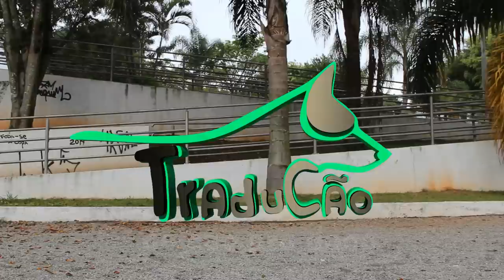Como fazer um Clicker caseiro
Quer aprender a fazer coisas incríveis com as próprias mãos? Então esse vídeo é para você! No vídeo de hoje, vamos mostrar diversas ideias de projetos DIY (faça você mesmo), desde objetos decorativos até soluções práticas para o dia a dia. Com materiais simples e um pouco de criatividade, você pode criar coisas incríveis e personalizadas, deixando sua casa mais bonita e funcional. Não é preciso ser um expert em artesanato para colocar a mão na massa - tudo que você precisa é de um pouco de paciência e dedicação. Então, pegue seus materiais e venha aprender conosco! Assista ao vídeo agora e comece a criar coisas incríveis com as próprias mãos!

Já ouviu falar do clicker training? É uma técnica de treinamento que utiliza um pequeno dispositivo sonoro para reforçar comportamentos desejados em cães, gatos e outros animais de estimação. No vídeo de hoje, vamos explorar o mundo do clicker training, entender como ele funciona, quais os benefícios e como você pode começar a usá-lo para treinar seu pet. Descubra como essa técnica pode ajudar a melhorar a comunicação entre você e seu animal de estimação e tornar o processo de aprendizado mais divertido e eficiente. Não perca! Assista ao vídeo agora e comece a explorar o incrível mundo do clicker training!